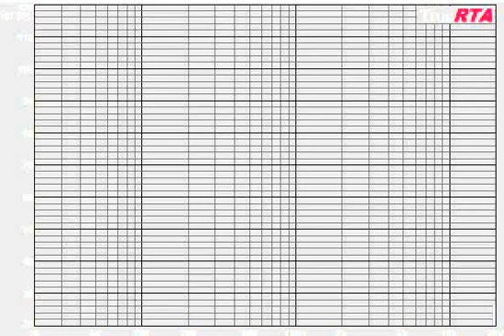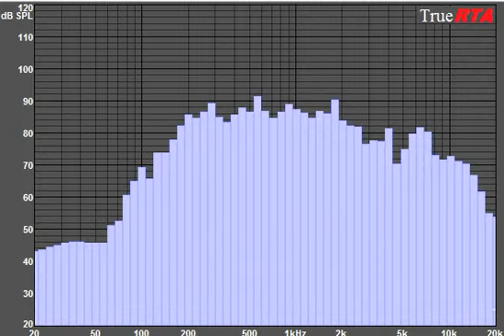เสียง นักร้อง Vocal